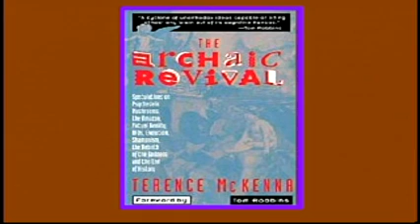John David Ebert Interviews Terence McKenna Part 3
Here is the original recorded telephone conversation that the interview chapter in my book "Twilight of the Clockwork God" was based on. This interview, one of the last ever conducted with McKenna, took place in 1998.